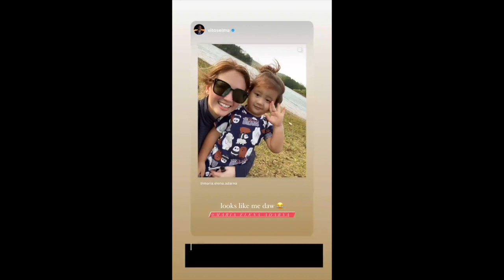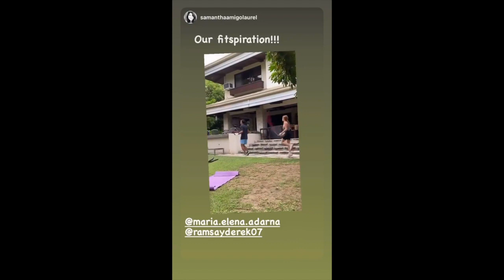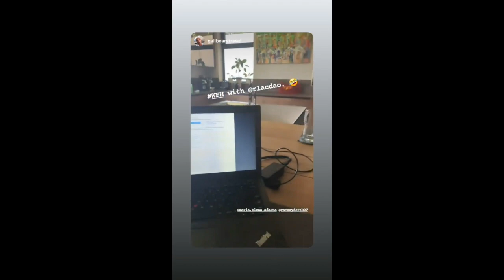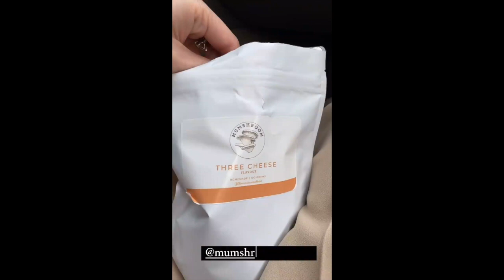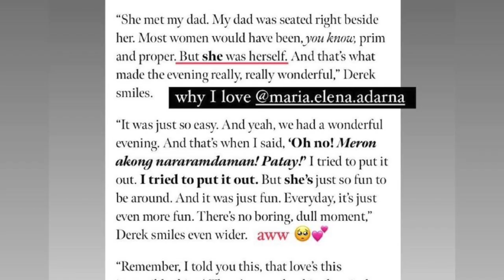ELLEN ADARNA AND DEREK RAMSAY PALAGING MAGKASAMA //